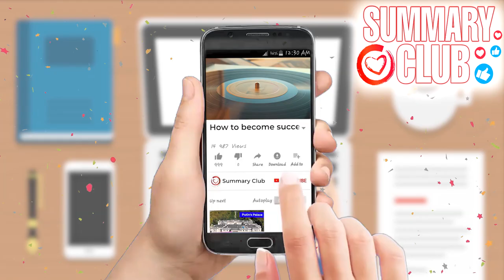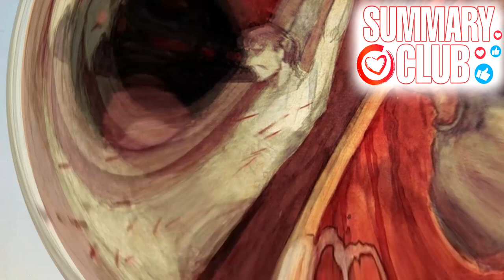«Summary» How Feminine Beauty Changed from the Stone Age to Our Days. 100,000 Years in 10 Minutes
Friends today you will learn briefly about how the ideals of female beauty have changed, and women themselves have changed over 100,000, if not over a million years, and in just 12 minutes! In general, a short summary of how beautiful women changed from the Stone Age Paleolithic to the present day. We strongly recommend all lovers of beautiful women to watch this video.

Primeval time
Antiquity
Middle Ages
Renaissance
Baroque and Rococo
Victorian era
► The text version of the video is on our website, where you can also find hundreds of other interesting and useful materials in written form
Subscribe to not miss new videos, because our goal is to make quick and effective education available by making summaries of books, videos, interviews and even paid educational courses, as well as to keep you up-to-date on the latest events in the world and on Youtube, saving as much of your precious time as possible.

There will be a lot of interesting, useful, and most importantly exclusively copyright videos, because we really strive to create the largest educational project on YouTube for tens of millions of users, of course, with the participation of our large and friendly team of professionals, dozens of authors of texts, editors, speakers, editors, designers, etc. That's why all videos are of high quality and most importantly authentic. Join us as viewers and, of course, as authors, as we are constantly expanding and improving our team. Wisdom and Goodness to all!
Support us in any way you can, help us become the biggest and most useful channel on self-development!